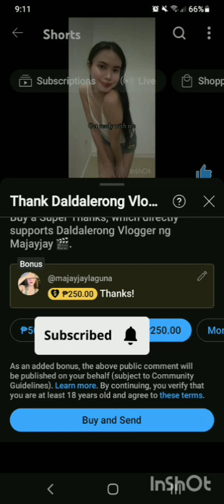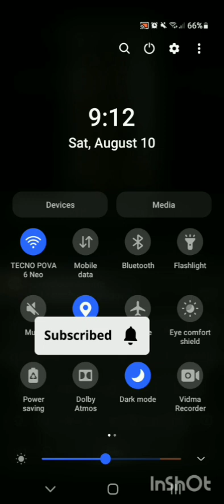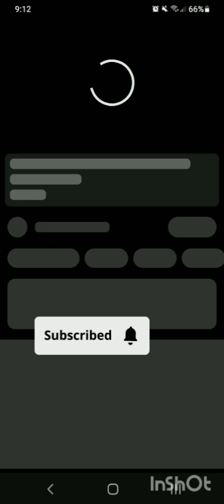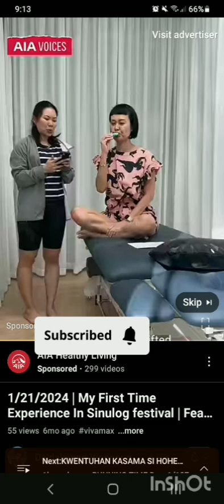Tutorial na dapat malaman tungkol sa